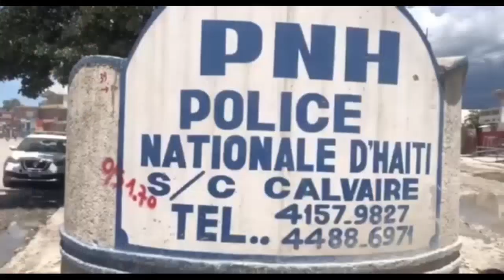URGENT- Boujwa peye bandi kòb vin tire moun kap dechouke biznis yo | Moïse Jc dil prezidan Ariel atè